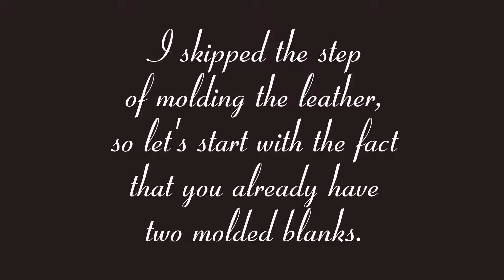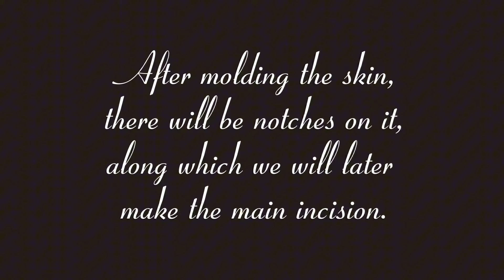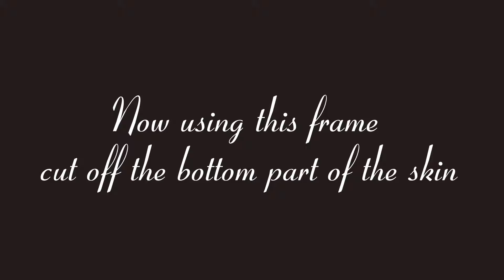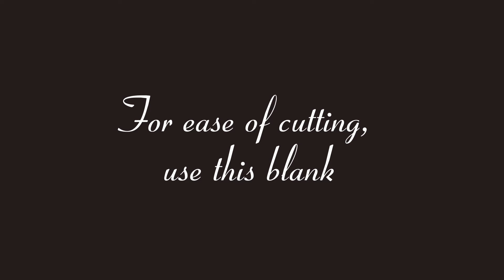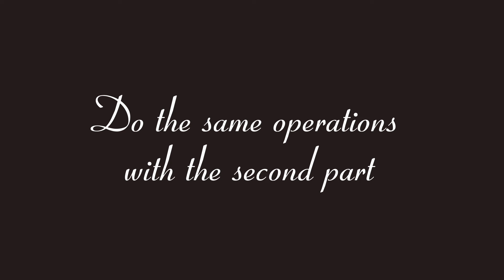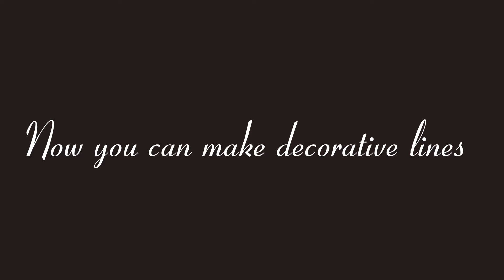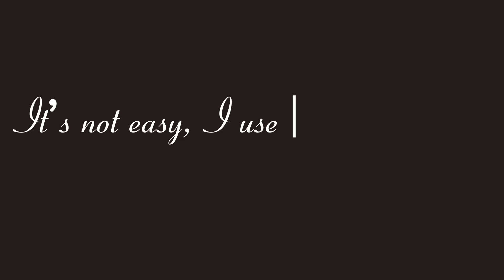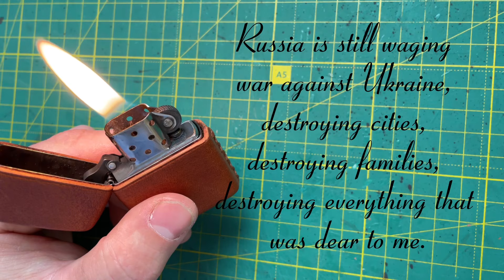TUTORIAL. How to make the best leather case for Zippo.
In this tutorial video I used the molds that you can buy at my Etsy shop:

Слава Україні !